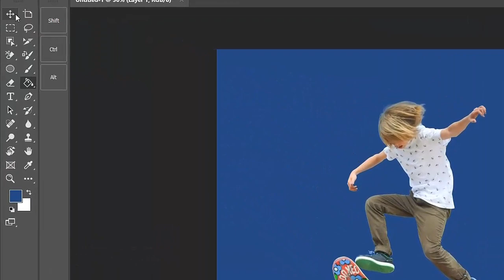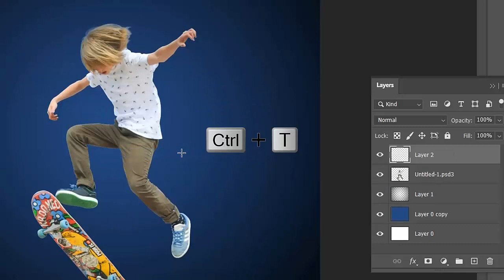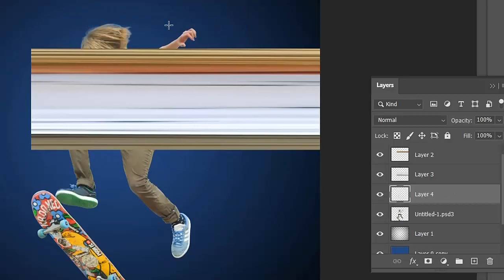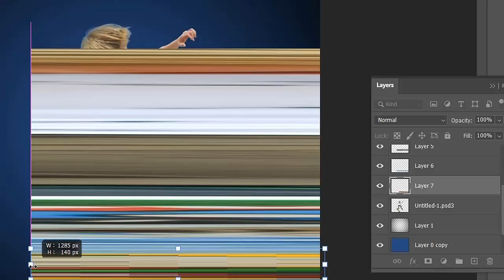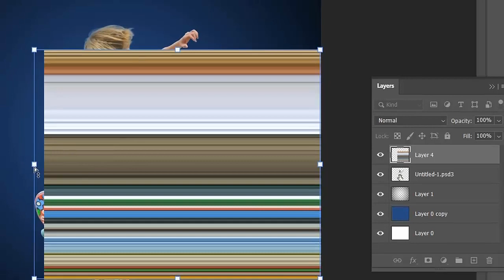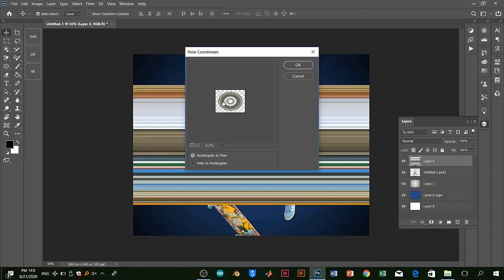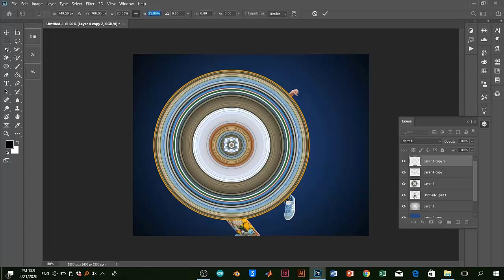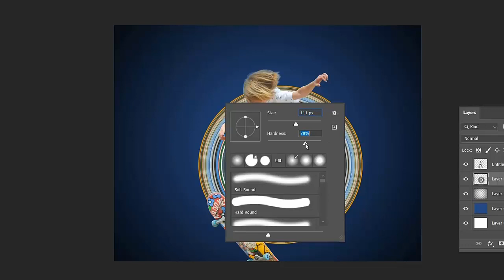Pixel stretch effect Photoshop 2020 -2021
تأثير تمدد الصور